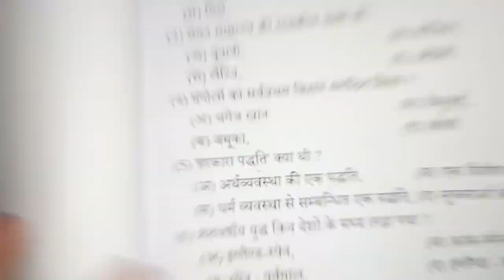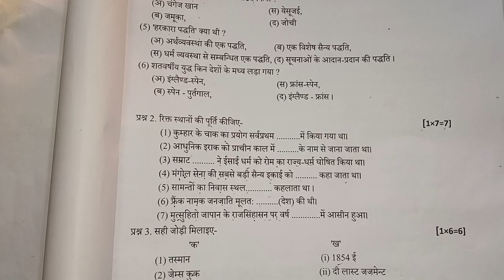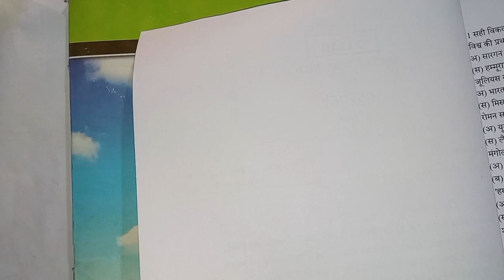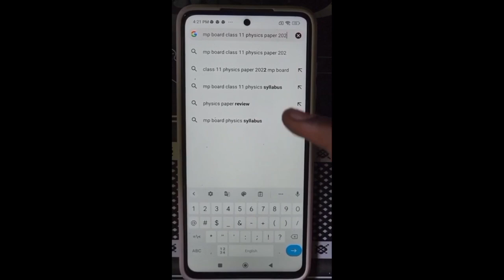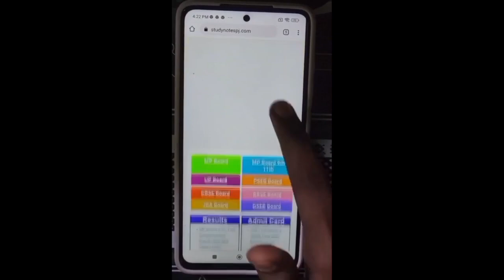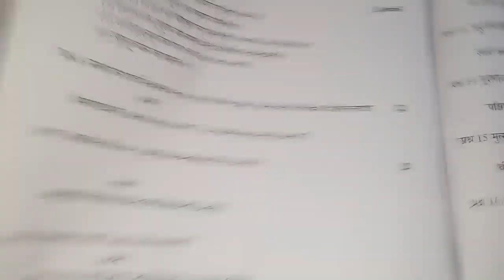etihas ka paper class 11th 2023 | कक्षा 11वी इतिहास का पेपर 2023 | history ka paper kaksha 11vi 2023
class 11 etihas paper 2023

history ka paper 11th class 2023

class 11 ka etihas ka paper 2023

class 11th etihas varshik paper 2023

11 class etihas paper 2023

class 11th etihas inna paper 2023

etihas paper 11th class 2023

kaksha gyarvi etihas ka paper

etihas ka paper class 11th varshik pariksha

11 ka paper

class 11 etihas

कक्षा ग्यारहवीं इतिहास का पेपर

class 11th ka etihas ka paper
11th etihas paper 2023

 etihas class 11

etihas ka paper 11th class 2023

class 11
class 11 etihas annual exam paper 2023

class 11 etihas paper 2023 mp board

class 11th varshik pariksha 2023 history ka paper

history annual exam question paper 2023

history ka paper

history ka paper class 11 2023

11 class history paper 2023

11 class history

11 ka history vigyan ka

11th history important questions lekha shastra paper

11th paper 2023
class 11 history ka paper

class 11 history yearly paper 2023 mp board

class 11 ka history science ka paper 2023 annual exam
class 11th history varshik paper 2023

class 11th etihas annual exam paper 2023

class 11th etihas final exam question paper

class 11th etihas important question answer
class 11th ka etihas ka paper varshik 2023

etihas 11th class important questio...
etihas 11th class chapter 1
history class 11 chapter 1
history imp questions class 11 2023
history ka paper 11 class 2023
history ka paper 11th class 2023 varshik
kaksha 11
kaksha 11 ka history ka paper

varshik pariksha kaksha 11th etihas 2022-23

varshik pariksha kaksha 11th etihas original paper

varshik pariksha kaksha 11vishay etihas very most question answer

vaarshik pariksha kaksha 11 vishay etihas

vaarshik pariksha yearly class 11 etihas answer

vaarshik pariksha kaksha 11 vishay etihas paper

kaksha 11 vishay etihas ka paper vaarshik pariksha

etihas ka paper kaksha 11 varshik pariksha

कक्षा 11 वार्षिक पेपर इतिहास संपूर्ण हल
etihas ka varshik paper 2023 class 11th mp board
history ka varshik paper 2023 kaksha 11vi
kaksha 11 history paper 2023 mp board
kaksha 11vi history varshik paper 2023
class 11th history paper 2023 annual exam
mp board class 11th history annual exam paper 2023
class 11th etihas varshik paper 2023 mp board
mp board etihas varshik paper 2023 class 11th

class 11 etihas ka paper varshik pariksha 2023

11 class etihas paper 2023

class 11th etihas paper 2023

kaksha 11vi etihas ka paper

11 ka paper

varshik pariksha

कक्षा ग्यारहवीं का इतिहास का पेपर

11th class ka itihas ka paper

class 11 itihas varshik paper 2023

class 11th itihas paper
class 11th ka itihas ka paper

11th itihas paper 2023

kaksha gyarvi ka itihas ka paper

varshik pariksha 2023 class 11 itihas

varshik pariksha 2023 class 11th history

11th class history paper 2023

11th itihas

itihas ka paper 11th class 2023

class 11
class 11 itihas annual exam paper 2023

class 11 itihas 2023 mp board

class 11th varshik pariksha 2023 itihas ka paper

itihas annual exam question paper 2023

itihas ka paper

itihas ka paper class 11th

kaksha gyarvi

11 class itihas paper 2023
11 ka paper class 11itihas  ka paper ka

11th itihas important questions 2023

11th itihas paper
class 11 itihas  ka paper

class 11th itihas yearly paper 2023 mp board